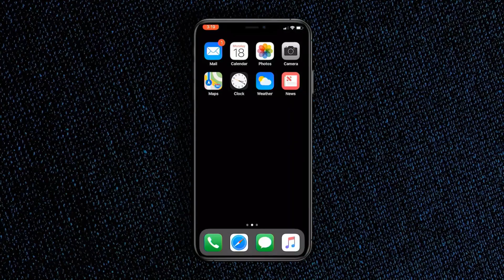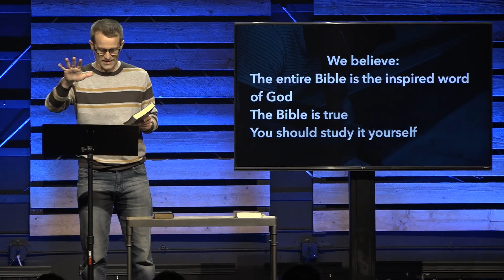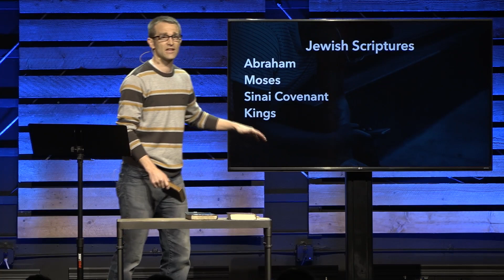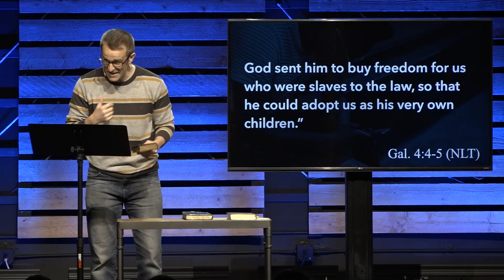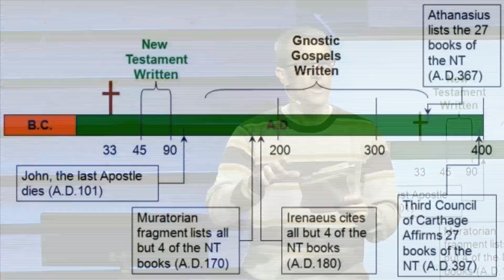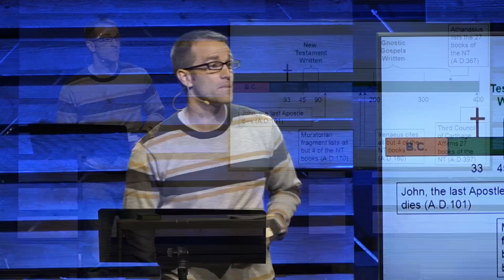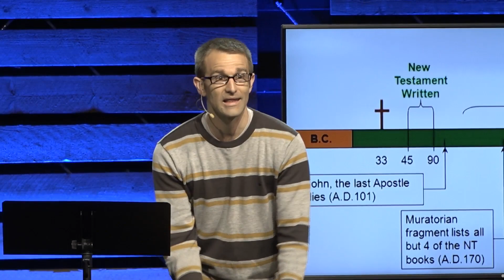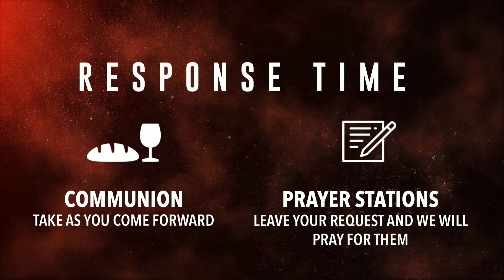Text, Part 2 "The Bible for Grown Ups" // Corey Bullock, Neighboring Pastor